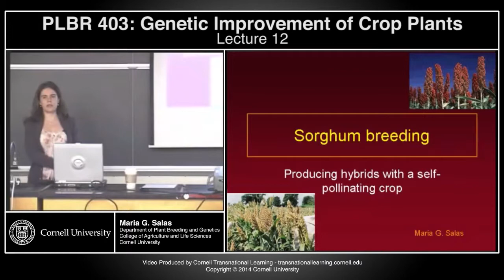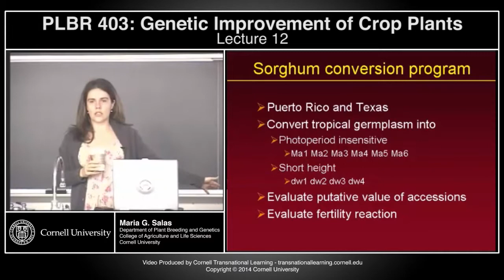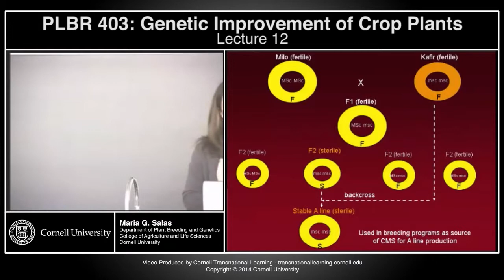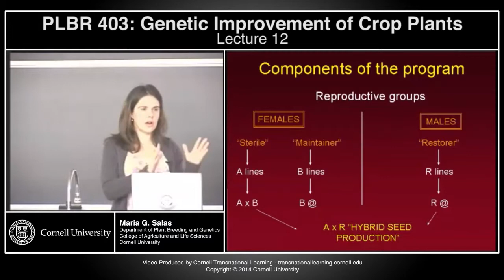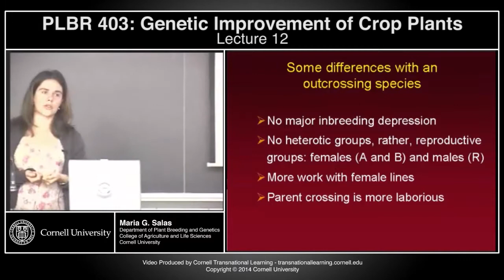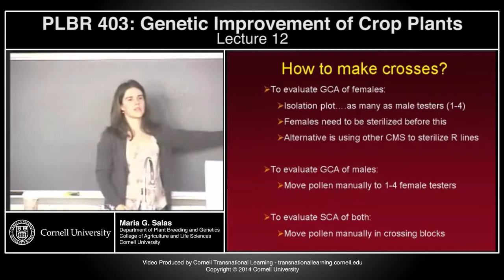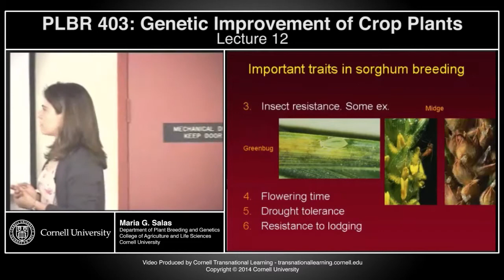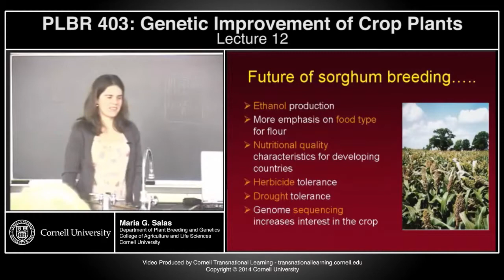plbr403 - Genetic Improvement of Crop Plants - Lecture 12